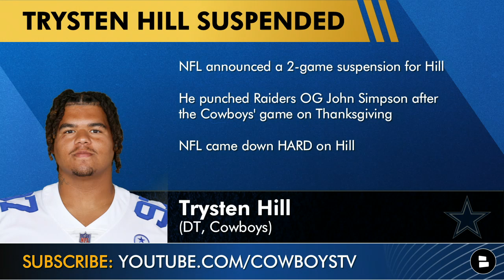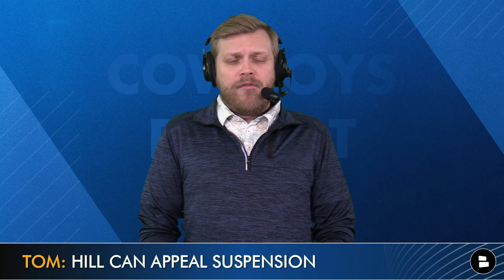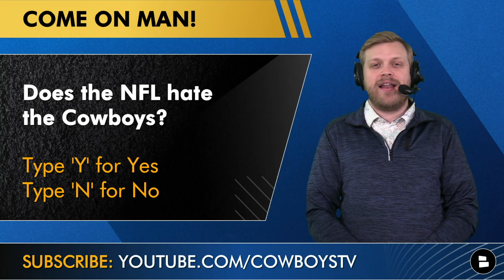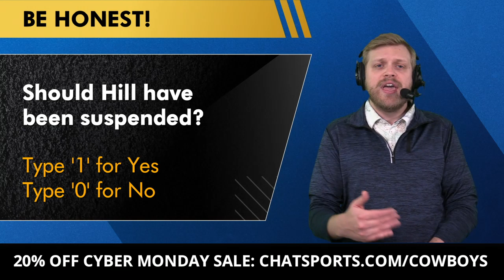BREAKING: Trysten Hill SUSPENDED 2 Games By NFL After Punching John Simpson | Cowboys News, Reaction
Trysten Hill has been suspended 2 games by the NFL as we have breaking news on the Cowboys Report. Hill punched Raiders’ OL John Simpson in the Cowboys loss on Thanksgiving and now he’ll miss the next 2 weeks against the New Orleans Saints and the Washington Football Team. Tom Downey breaks down today’s Cowboys news around Trysten Hill’s suspension.

Cowboys news has been running rampant recently with a string of COVID cases and now Trysten Hill getting suspended. Tom Downey will take a look at a few potential replacements for Hill as Dallas tries to navigate through their next two games. Who will step up for the Dallas Cowboys with Hill unavailable until NFL Week 15? Neville Gallimore could be returning soon as he’s missed most of this season with an injury. DeMarcus Lawrence is expected to play this week as well.

Take a look at our Cowboys website! It features articles on the latest Cowboys news and rumors!

Show some love and give our Cowboys Facebook page a like!

Cowboys fans jump in the comments and answer the following questions:
- Does the NFL hate the Cowboys? Type ‘Y’ for Yes and Type ‘N’ for No
- One-word reaction to Trysten Hill’s Suspension?
- Should Hill have been suspended? Type ‘1’ for Yes and Type ‘0’ for No

Follow our Cowboys Report host on social media!